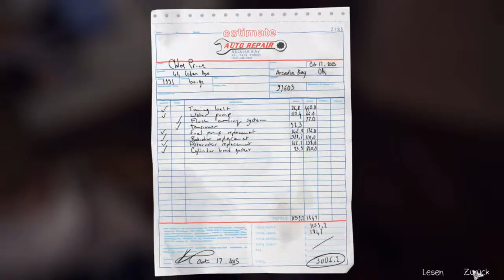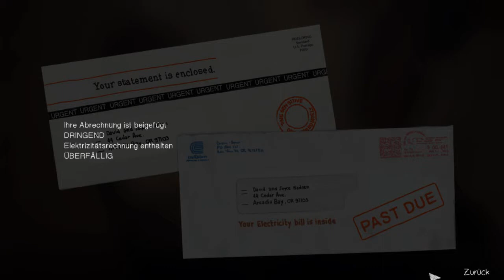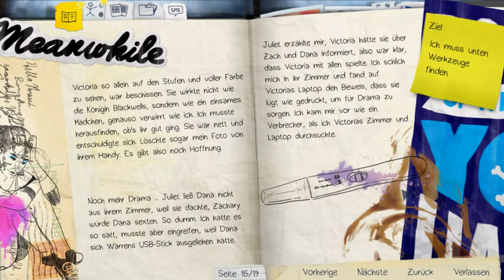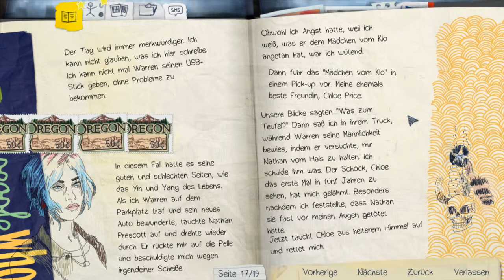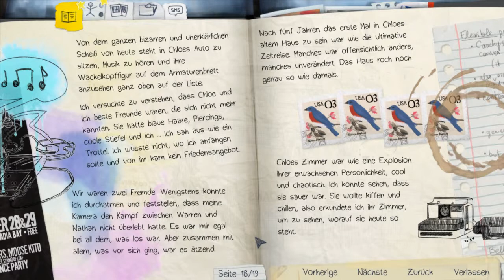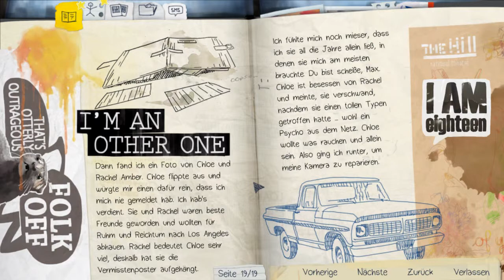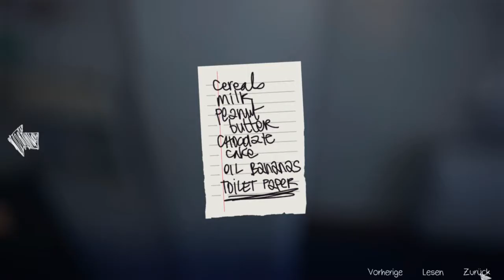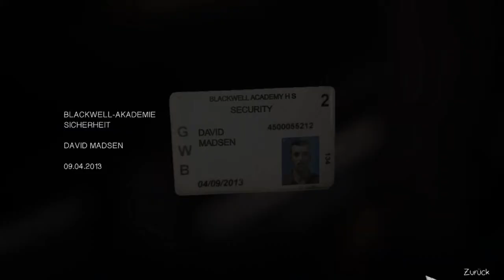LetsTest Life is Strange [ger] #006 dieser Typ ist ihr Vater ?!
Vorgeschichte

Die erste Episode beginnt mit Max’ Vision eines gigantischen Tornados, der die Stadt Arcadia Bay zerstört. Max erwacht anschließend im Fotografieseminar auf dem Campus der Blackwell Academy. Das Spiel führt nun zunächst in die Besonderheiten der Spielmechanik ein und setzt die Handlung dabei fort: Auf der Mädchentoilette der Lehranstalt wird Max zufällig Zeugin eines Tötungsdelikts. Eine junge Frau im Punkeroutfit versucht dort Max’ Mitstudent Nathan Prescott, einen unsympathischen Sprössling aus reichem Hause und Antagonist des Spiels, zu erpressen. Nathan flippt aus, es kommt zum Streit und er erschießt die Erpresserin daraufhin versehentlich im Gerangel. Max reagiert panisch und stellt im Rahmen ihrer unkontrollierten Reaktion fest, dass sie durch eine bestimmte Geste die Zeit ein Stück zurückdrehen kann. Durch Anwendung dieser Fähigkeit kann sie das Tötungsdelikt nun verhindern.

Spielprinzip und Technik
Die Spielwelt wird in 3D dargestellt und die Protagonistin Max aus der Third-Person-Perspektive gesteuert. Die Spielwelt ist weitgehend frei begehbar, nicht für die Erkundung vorgesehene Areale werden durch Barrieren wie Zäune, Hecken oder nicht zu öffnende Türen versperrt. Zahlreiche Objekte und Personen in der Spielwelt können untersucht werden. Sind sie für das Fortschreiten der Handlung von Belang, stehen dem Spieler zusätzlich weitere Handlungsmöglichkeiten offen; so können Objekte fotografiert oder manipuliert und Personen angesprochen werden. Dialoge laufen über das Multiple-Choice-Verfahren ab. Max besitzt außerdem ein Tagebuch, in dem sie ihre Erlebnisse festhält und dem der Spieler Hintergrundinformationen zu Charakteren und Orten entnehmen kann. Max kann mit ihrem Handy neben automatisch ablaufenden, meist die Handlung vorantreibenden Telefonaten, auch via SMS mit ihren Freunden und Eltern kommuniziere

interesse an mir?